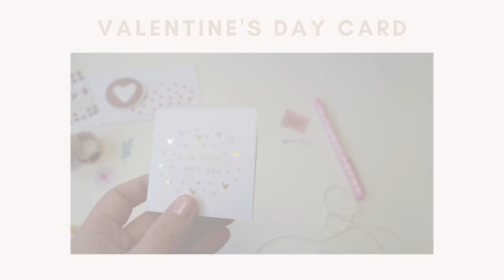Valentine's Day quick and easy last minute DIY